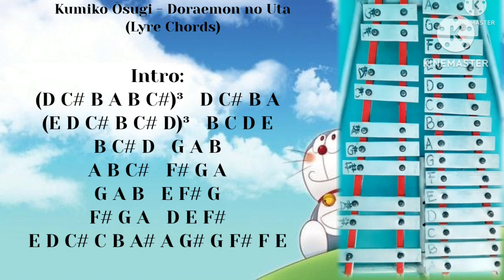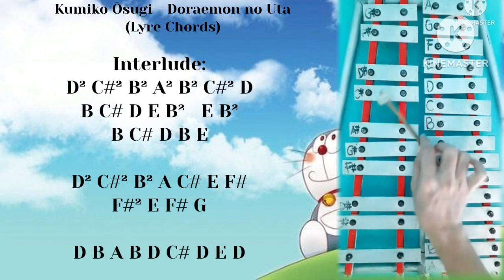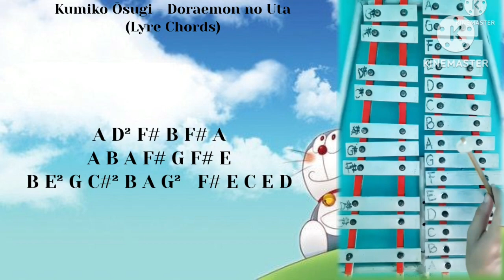Kumiko Ōsugi- Doraemon no Uta (Lyre Chords)